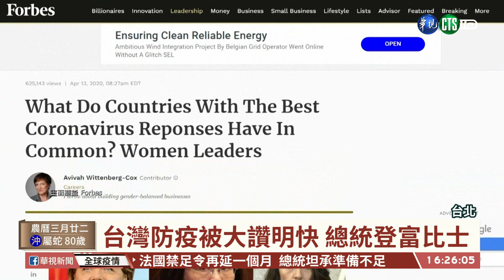【台語新聞】台灣防疫被大讚明快 總統登富比士 | 華視新聞 20200414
台灣的防疫能力國際有目共睹，總統蔡英文登上了富比士雜誌，稱讚防疫最早最明快，蔡總統的照片放在中央，一起併列的還有德國總理梅克爾等其他六國領袖。